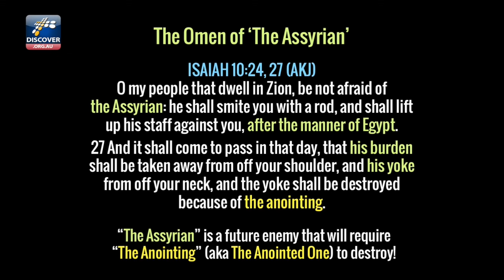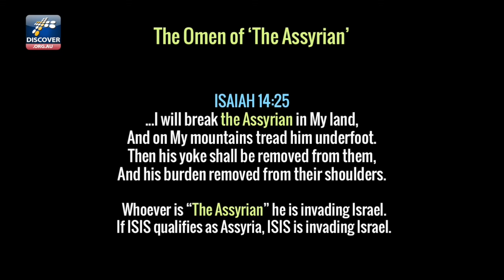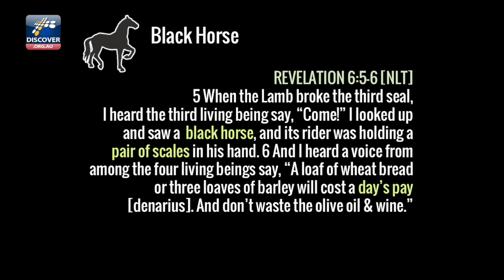Az Apokalipszis fekete lovasa - Steve Cioccolanti - magyar felirattal cc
Steve pásztor ebben a videóban könnyen érthető módon magyarázza el, hogy korunk mely szereplőire illenek rá a Jelenések fekete lovasának jellemzői. Mindezeket természetesen a bibliai próféciák alapján teszi. Következtetve a közeljövő várható eseményeire ezekből.